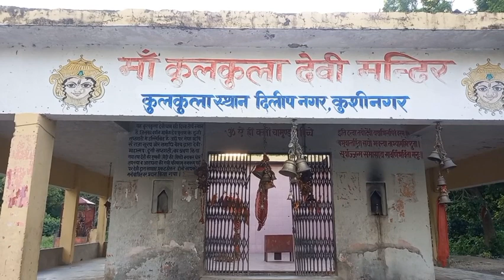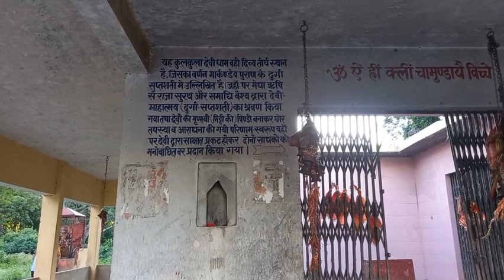माँ Kulkulla वाली कुशीनगर kudwa दिलीप नगर